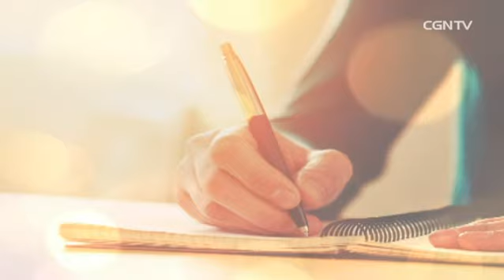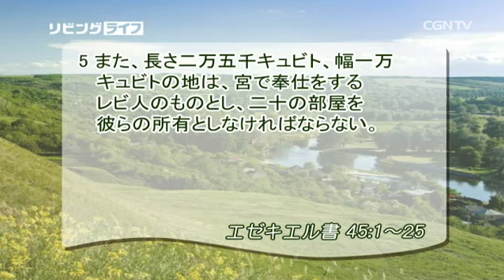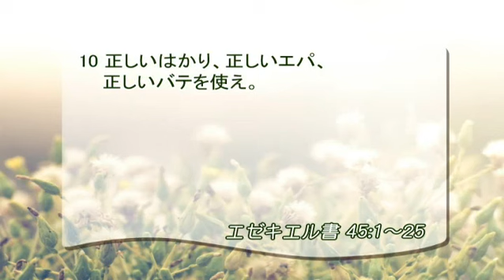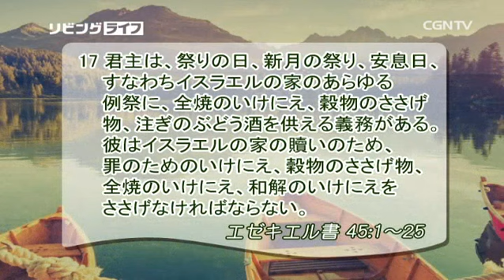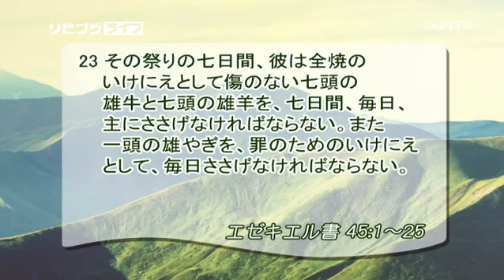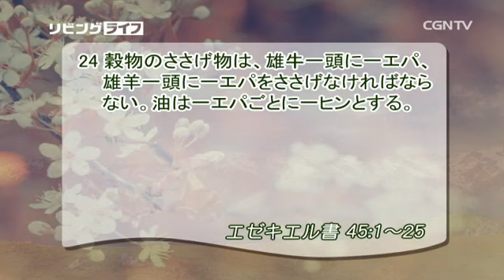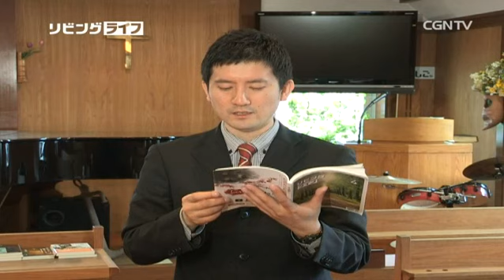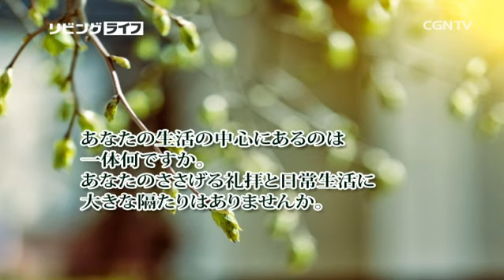[リビングライフ] 04.25.2016 主を心にお迎えすれば聖く正直になります (エゼキエル書 45:1~25)